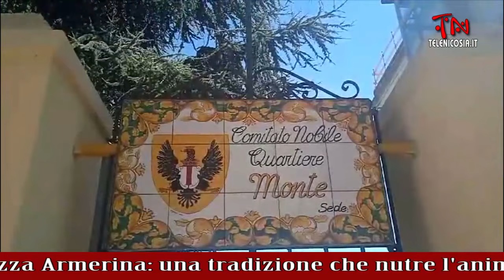La tavolata di San Giuseppe a Piazza Armerina una tradizione che nutre l'anima e il corpo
Servizio di Maria Teresa La Via
Riprese di Giuseppe Lagati
per TeleNicosia.it